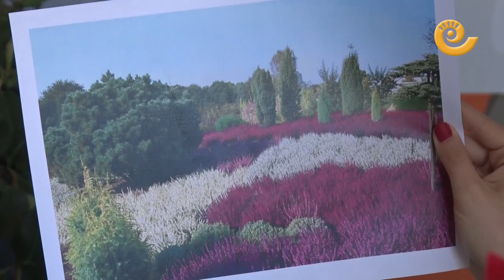El Cyclamen | ESPACIO VERDE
Nuevo programa de Javier Carela y su rincón verde en radio La COMARCA. Hoy nos habla del Ciclamen que es una planta de floración invernal. Ahora que llega el frío es momento de tenerla en tu jardín, ya que es una planta de exterior y que soporta muy bien las heladas.